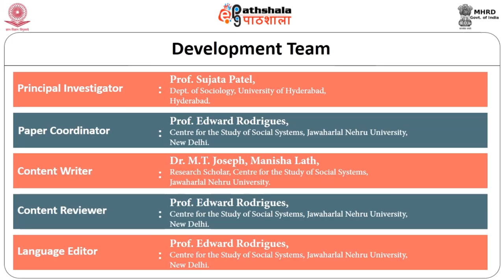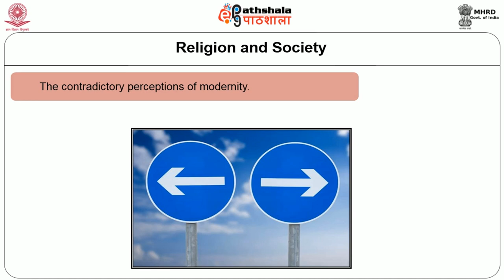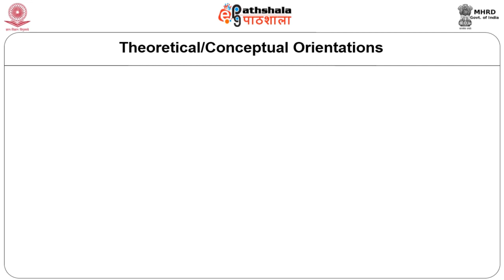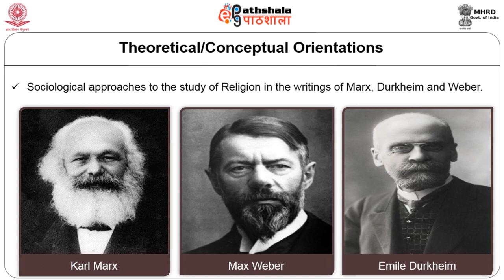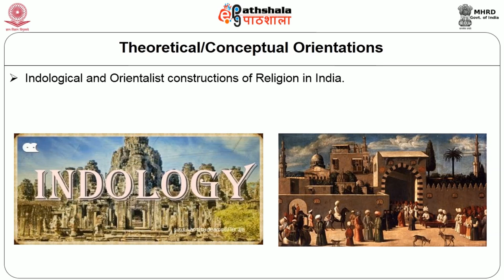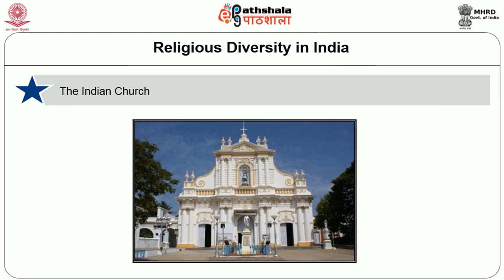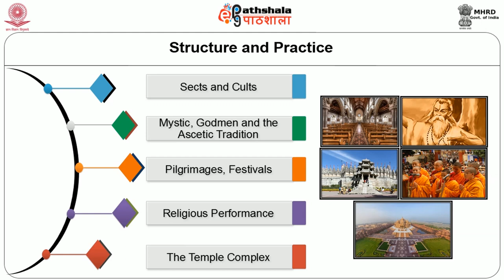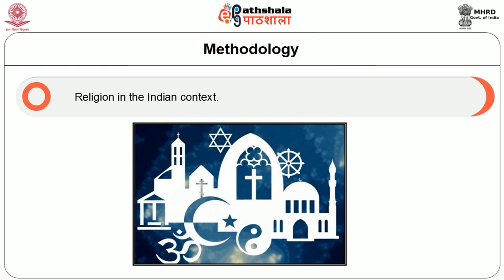Outlining the nature and scope of the religion- society relationship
Subject:Sociology
Paper: Religion and society